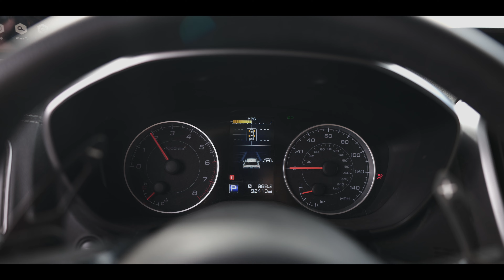Subaru Ascent with Nameless Performance Exhaust (All the Sounds)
I have the Catback Exhaust - 2018+ Ascent - Muffler Delete on my 2020 Ascent and ugh, getting the mid-pipe just made this silly Subaru sound more like a WRX, just listen to it...